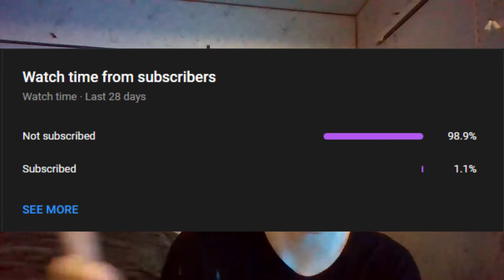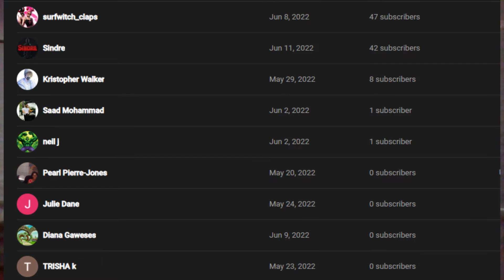Updates on future streams and videos